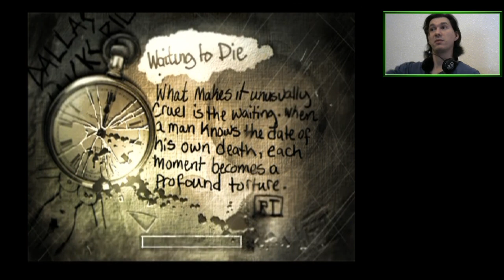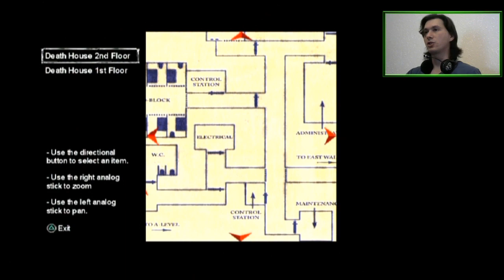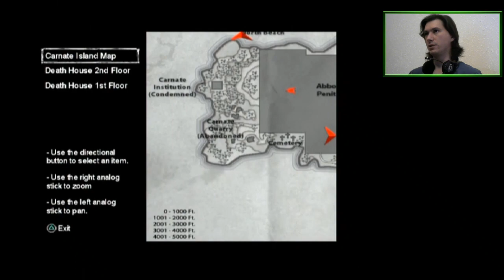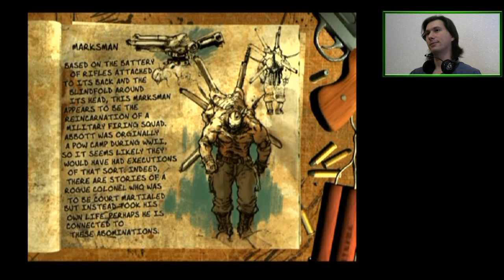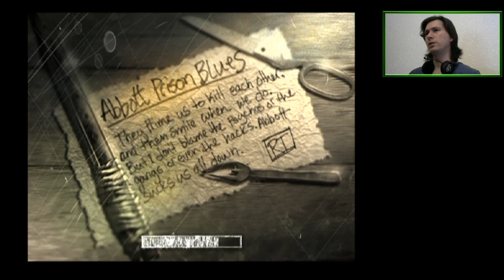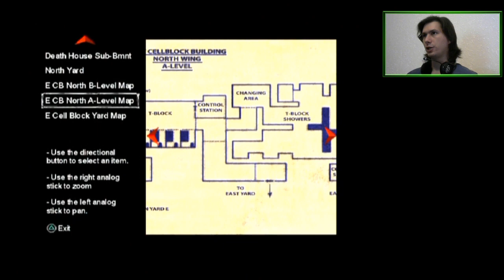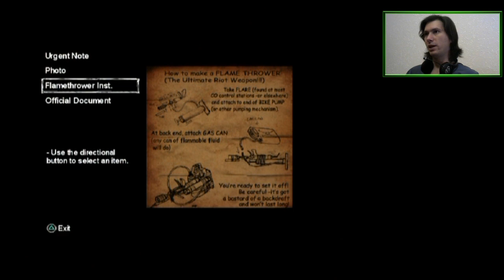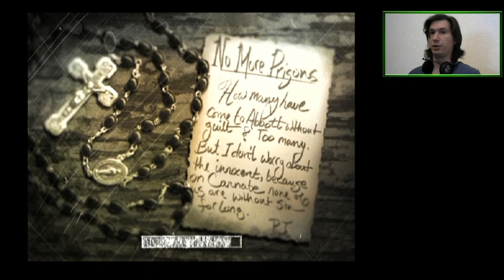E01 The Torquement Begins! | The Suffering [PS2]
Welcome to Abbott, inmate!

Features Abbott Initiation Trials by Horace, Hermes, and - of course - Dr. Killjoy!